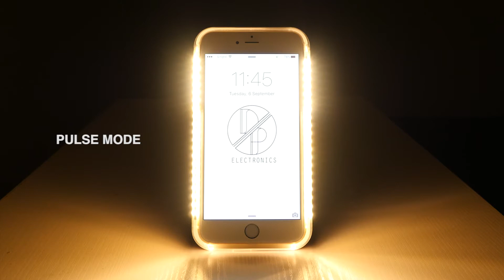Illuminate Case - Product Videography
Product Videography Services suitable for Facebook Video Ads, Social Media Uploads and Websites

For more information on Videography Services, head for videos by Pan Pixels